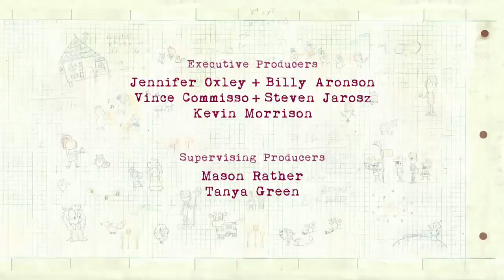Ending the episode early?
From The Robin Hood Problem of Peg and Cat.

For @mrchloe258 and @christofferborgia5911